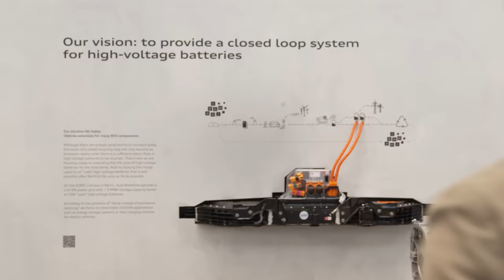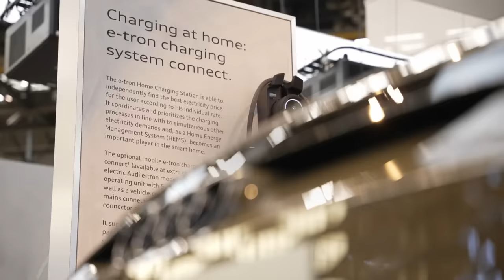Audi x Greentech Festival 2022 | A story of change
From words to actions. As a founding partner, Audi joined Greentech Festival in Berlin for 3 days of inspiring conversations and a celebration of change. From panel talks with innovators and like-minded visionaries, to conversations about future solutions for a better tomorrow and honoring innovative ideas. Together we shape the future.